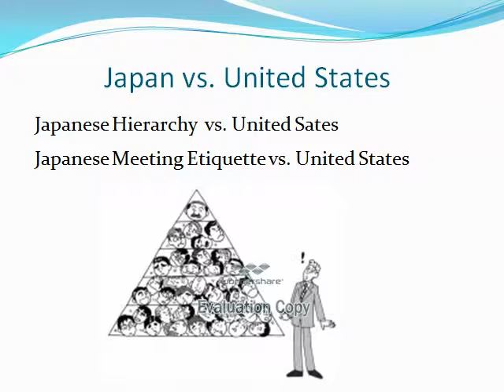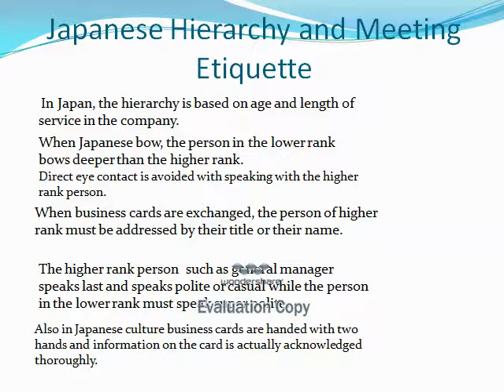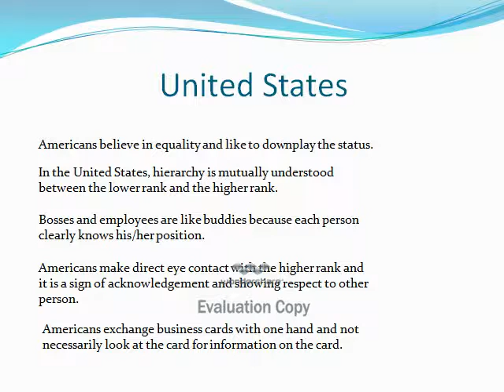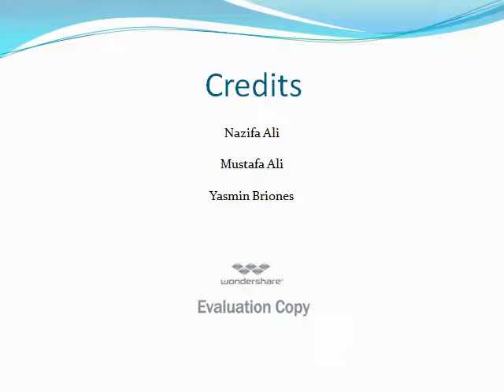Japan Yasmin Briones